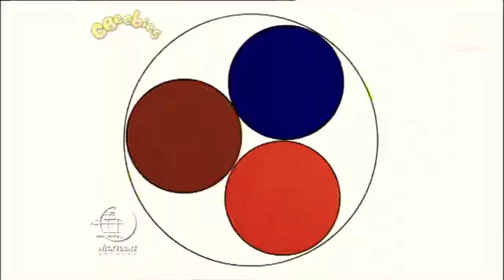Tweenies it's a circle on Cbeebies and Nicktoons Network (2006-2008)